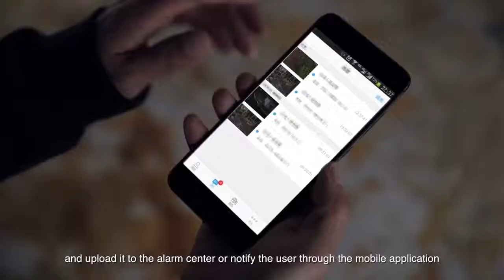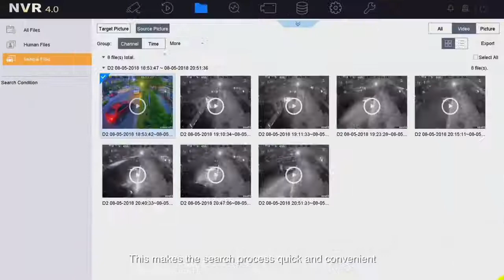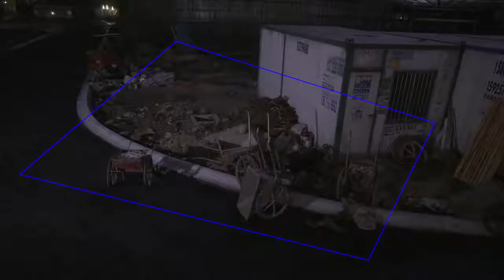Kamery AcuSense Hikvision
Technologia AcuSense jest oparta na algorytmie Deep Learning Deep Learning, który po raz pierwszy pojawił się w produktach IP w ubiegłym roku. Algorytmy Deep Learning są znacznie głębsze w porównaniu do konwencjonalnych algorytmów inteligentnych, które działają tylko na poziomie powierzchni. Umożliwiają uczenie się funkcji, zapewniając zaskakująco dokładną i spójną wydajność analizy treści wideo (VCA).

 AcuSense jest w stanie wydobyć ludzkie ciało i pojazd z ogromnej ilości przedmiotów. Nie tylko może wykryć wtargnięcie człowieka i pojazdu, ale może również odfiltrować fałszywe alarmy, które zostałyby wywołane przez nie powodujące zagrożenia ruchy obiektów.

Technologia ta oferuje także potężną i szybką funkcję wyszukiwania celu, która jest w stanie analizować nagrania i wybierać wszystkie ludzkie lub samochodowe obrazy, które zawierają link do powiązanego klipu wideo. Oznacza to, że użytkownicy mogą szybko wyszukać cel, na przykład, ponieważ system jest w stanie wyodrębnić informacje o człowieku i pojeździe z pliku danych. Te ekscytujące funkcje sprawiają, że rejestrator jest bardziej wydajny i niezawodny niż kiedykolwiek wcześniej.

 Podczas gdy AcuSense to mózg systemu - jego oczy są kamery ColorVu, z zaawansowanym obiektywem o dużej aperturze F1.0, dając więcej światła, jaśniejszych obrazów i zrównoważonej ekspozycji. Dzięki wysokiej czułości w warunkach bardzo słabego oświetlenia kamera może zapewnić żywe, kolorowe wideo przez całą dobę w prawie 90% scenariuszy. Co więcej, kamery mają również ciepłe dodatkowe oświetlenie i antyodblaskowy obiektyw dyfuzji, aby jeszcze bardziej zagwarantować żywy obraz w bardzo ciemnych obszarach.

Technologie te okażą się przydatne dla instalatorów, którzy będą mogli wprowadzić wiele inteligentnych funkcji do istniejącego systemu poprzez zastąpienie starszego rejestratora modelem AcuSense. Użytkownicy uznają, że jest łatwy w użyciu, oszczędzając zasoby zarówno pod względem siły roboczej, jak i finansów.